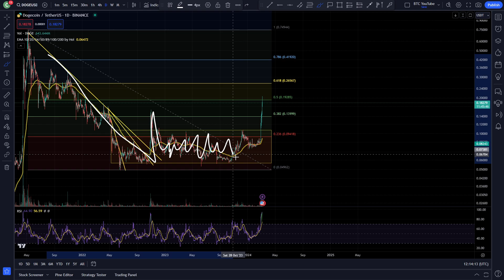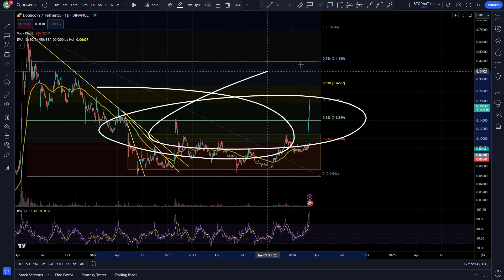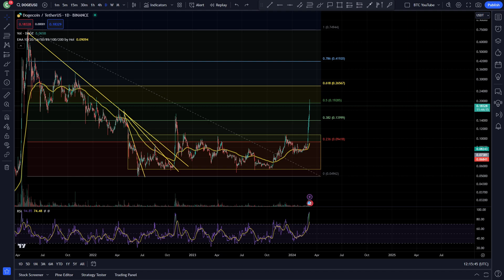DOGE CRAZY MOVES... | DOGE 2 MINUTE UPDATE | $DOGE PRICE PREDICTION | DOGE TECHNICAL ANALYSIS